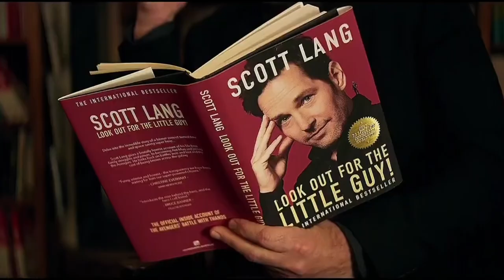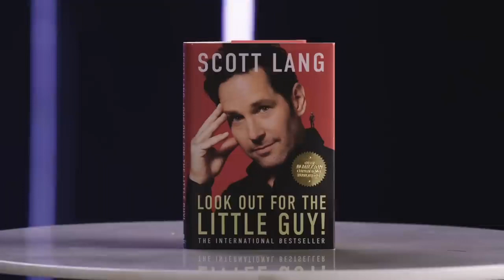Memorias de Ant-Man, recordando lo mejor del MCU junto a Scott Lang | Crítica y Opinión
Marvel Studios lanzó el libro de las Memorias que Scott Lang/Ant-Man escribió en Quantumania... pero que secretos revela sobre el MCU?

El libro titulado "Look out for the Little Guy" es una biografía de Scott Lang, también conocido como Ant-Man, lanzado en paralelo a la película "Ant-Man and the Wasp: Quantumania". Este libro, escrito por el personaje interpretado por Paul Rudd, se ha convertido en un éxito entre los fans de Marvel¹.

El libro contiene 20 relatos cortos que exploran diferentes aspectos de la vida de Scott, como sus experiencias como Ant-Man, como padre, como Vengador y como un hombre cualquiera reflexionando sobre algunos increíbles momentos de su vida¹. Estos relatos capturan el corazón, el humor y la humildad que han hecho de Scott Lang un personaje favorito de los fans.

Además, el libro revela detalles sobre las aventuras de Scott como Vengador y cómo ideó el plan que ayudó a revivir a la mitad del universo tras el chasquido de Thanos¹. Sin embargo, la fama parece haber afectado a Scott, quien al inicio de la película no está en buenos términos con Hope (Evangeline Lilly) y sus padres, ni con su hija Cassie (Kathryn Newton), quien se ha convertido en una especie de delincuente juvenil.

En resumen, "Look out for the Little Guy" ofrece una visión profunda de la vida de Scott Lang, proporcionando a los fans una nueva perspectiva sobre este querido personaje de Marvel.